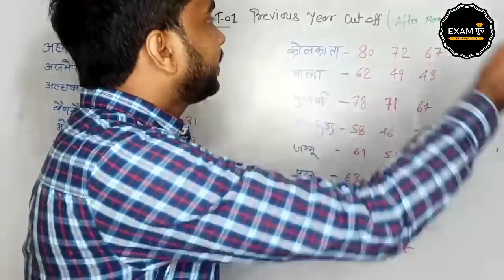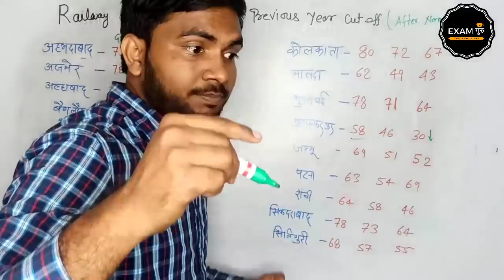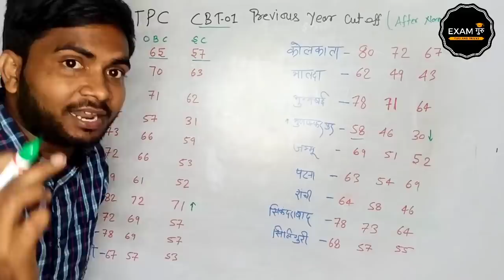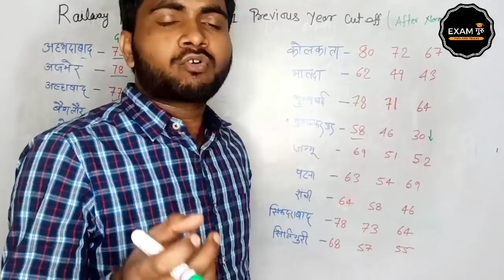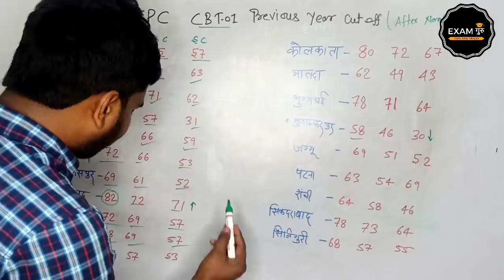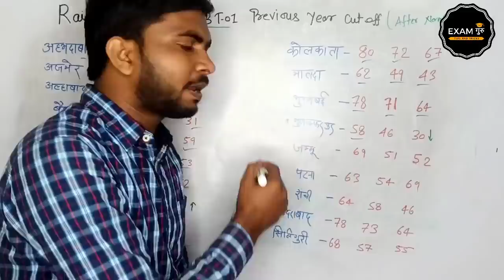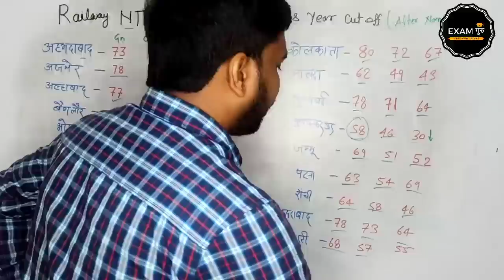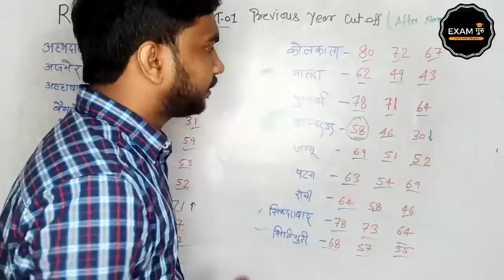Railway NTPC CBT-01 परीक्षा कटऑफ 2020 // कितना गया था पिछली बार का कटऑफ जोन वाइज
All Imp PDF For Railway Exam